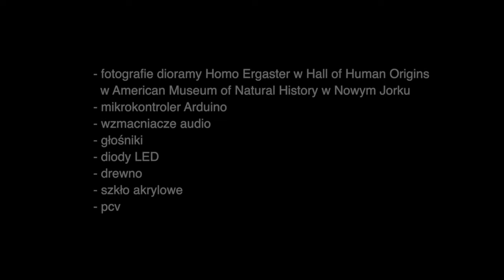Kuba Bakowski Spitting To Abstraction instalacja